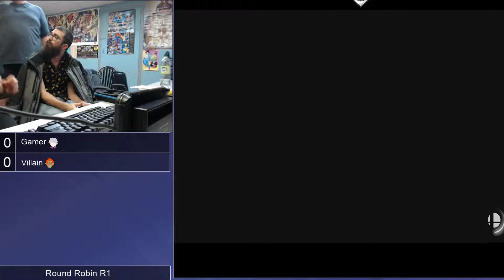Immortals "6" Round Robin - Round 1: Villain (Ganondorf) Vs Gamer (Robin)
We specialize in nastalgia video games, comics, action figures, magic the gathering and pokemon cards. Buy, sell & trade.

Bi-weekly smash Ultimate tournaments every week!

10 Church street
Merrimac, Massachusetts